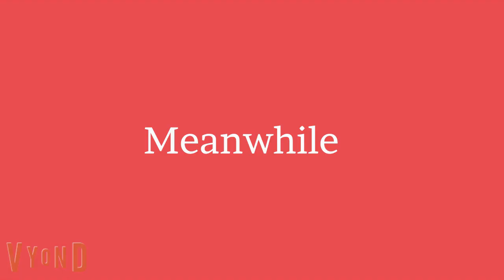Mister Rainbow Man The Movie Part 3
Here's Part 3 and this is where I uncancel the rest of the Movie and coutine with more parts.